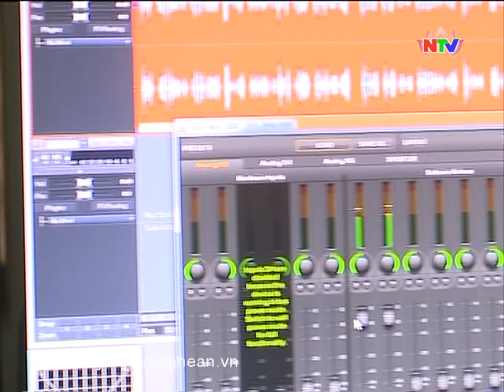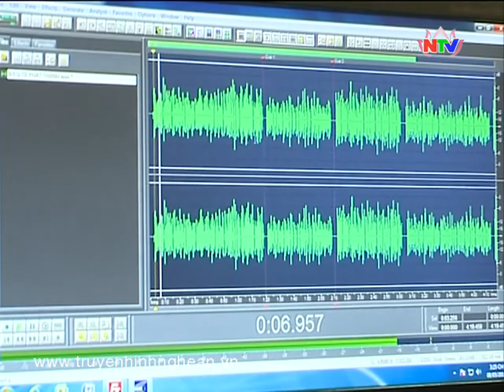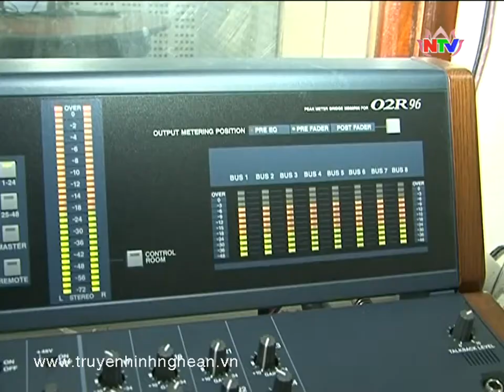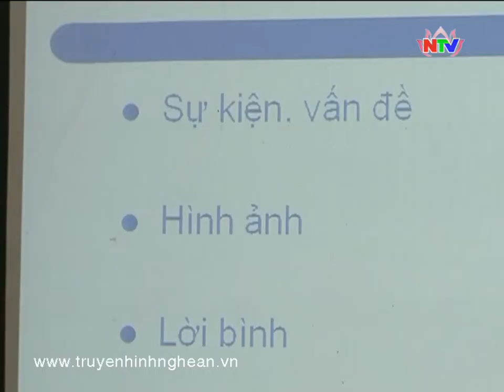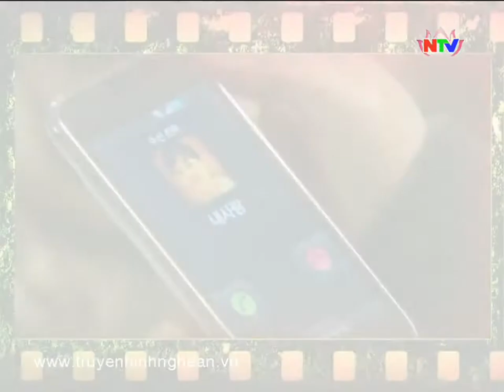Với khán giả NTV 11/05/2014